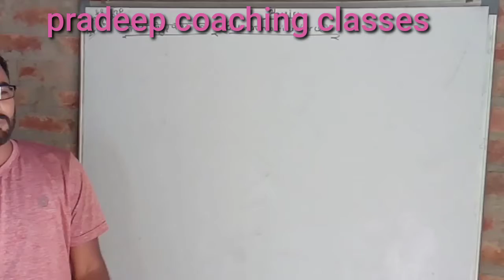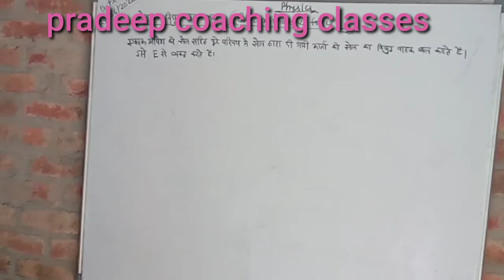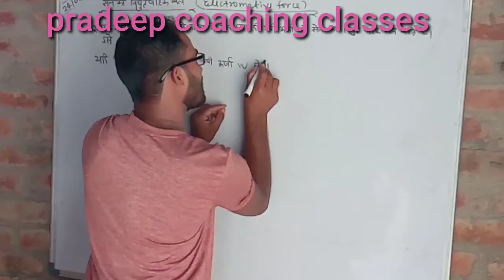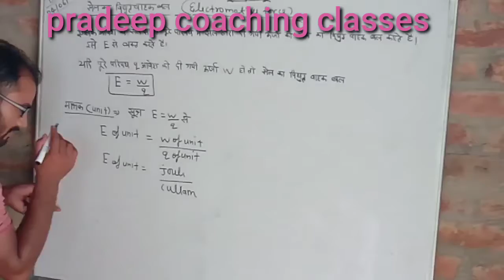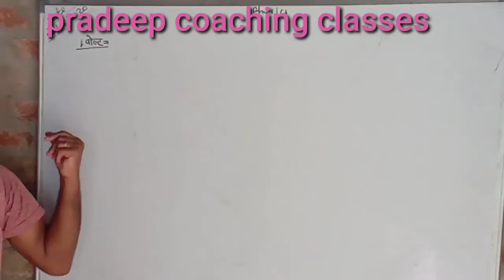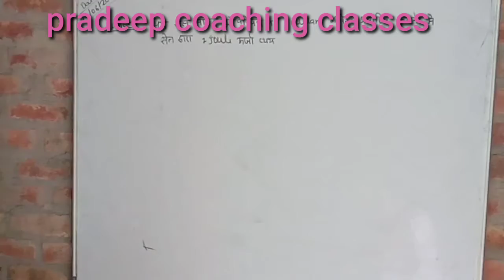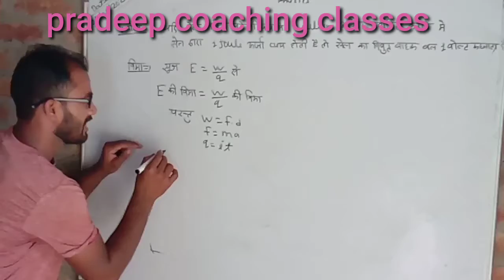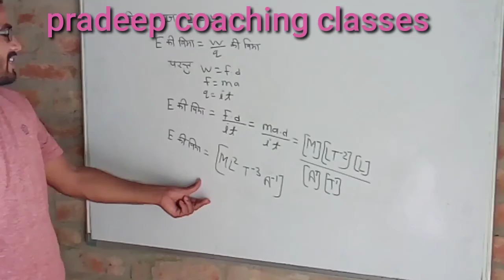Lesson 6 physics simple circuit(electromotive force) by ranjeet Yadav